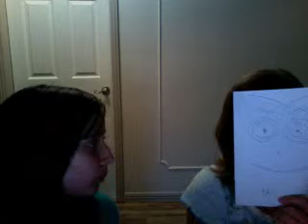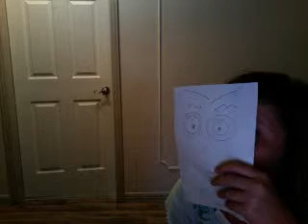Yooo ! Im pree' chills (: with herr Macc (:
Hi.. Im a dummboo.. HAHAHA!! SUCK ON THAT BICHES.